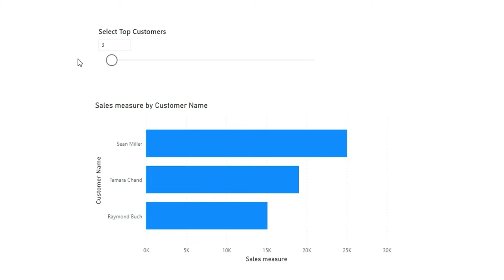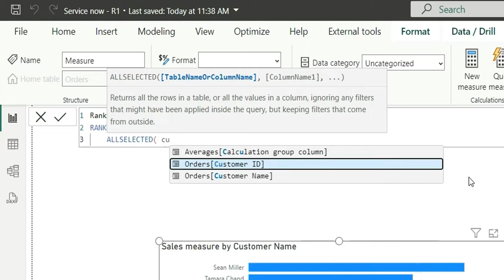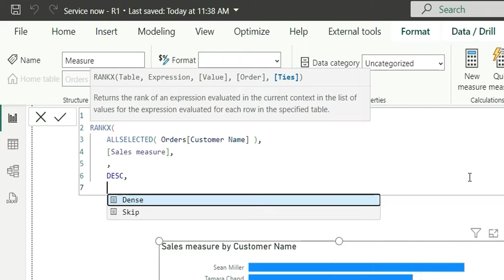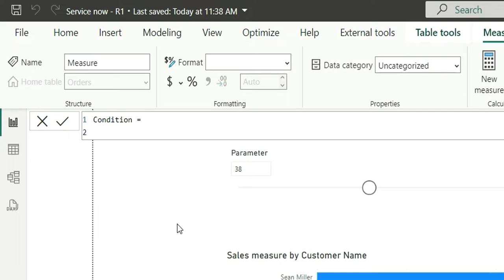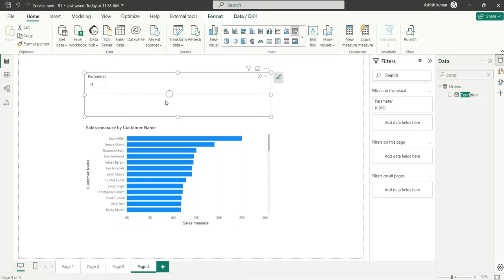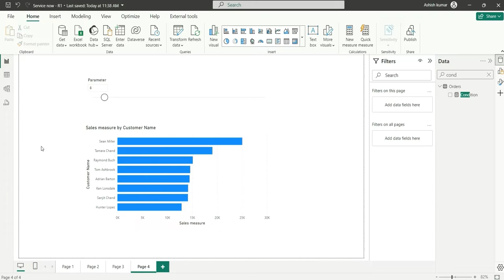Create a Dynamic Bar Chart with Top N parameter in Power BI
In this video, I have shown how to create a dynamic bar chart with the help of parameter. It is a Scenario based Power BI questions which comes under complex category and many interviews ask this question in the interviews.

I create practical, real-world Power BI videos to help you become job-ready. From dashboards to DAX – it’s all here.

📦 Interested in purchasing my Power BI Reports?

🔹 Superstore Analytics Dashboard – An end-to-end sales analytics solution with KPIs, trends & segmentation

🔹 Pizza Sales Dashboard – A single-page visual report packed with insights on product, category, and time analysis

power bi rank customers by sales

DAX,
Data analysis expression,
DAX Query View,
Power BI Interview Questions, Power BI DAX, Power BI Tutorials, DAX tutorials, Complex DAX Problem, Power BI Complex problems, Power BI Difficult questions, Power BI Difficult scenarios,
Power Bi